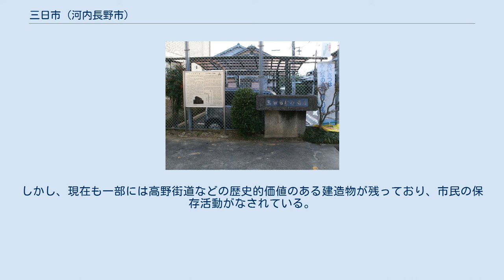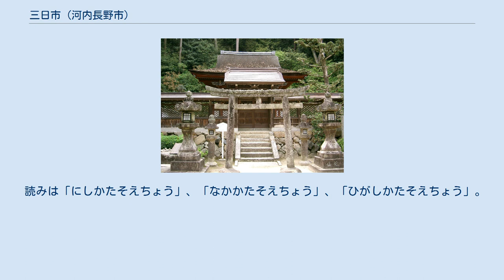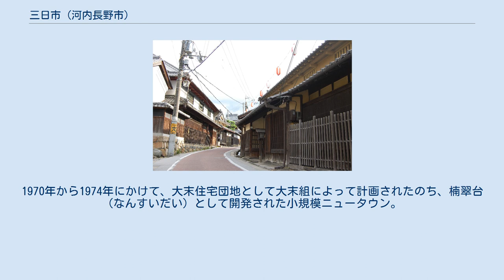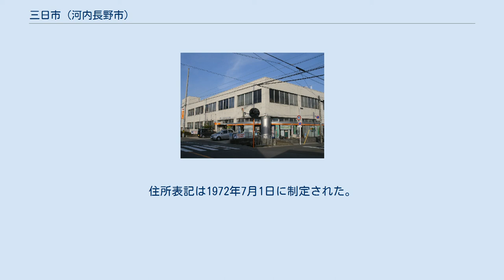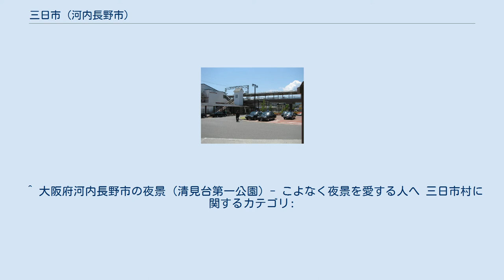三日市 (河内長野市)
三日市地域（西:三日市地区、東:川上地区） 三日市（みっかいち）は、大阪府河内長野市内の一地域。
河内長野市の中部に位置し、河内長野市の前身である南河内郡三日市村の大部分とその周辺の地域である。
 本項では南河内郡三日市村についてと、現在、当地域の三日市町、喜多町、上田町、楠ケ丘、小塩町、西片添町、中片添町、東片添町、大師町、日東町、清見台について記述する。
 三日市は、高野参詣の宿場町として栄えてきた歴史がある。
明治時代には錦渓温泉が開業すると、寂々寥々たる一寒村だった当村は戸数300へ膨れ上がり、郡役所所在地の富田林町（現在の富田林市）を凌駕するくらいになったとまで言われている。
しかし、その後は高野登山鉄道（現在の南海電気鉄道）が高野山方面まで延伸されるようになると徐々に観光業は衰退していった。
 その後は、ニュータウン開発が大規模に行われることとなり、人口の急増、駅周辺の再開発などが行われた。
しかし、現在も一部には高野街道などの歴史的価値のある建造物が残っており、市民の保存活動がなされている。
 （日本 」 畿内 」 河内国 」 錦部郡 」 三日市村、片添村、喜多村、上田村、小塩村） （日本 」 大阪府 」 南河内郡 」 三日市村） 高野街道 河内長野市の中部に位置する。
当地域の真ん中を縦断するように国道371号の旧道（高野街道）が通り、西端を国道371号のバイパスが通っている。
また国道371号の旧道の東側を南海高野線が並行して走っていて、当地域の中心部に三日市町駅がある。
 町村制施行以前の三日市村にあたる。
町村制施行後から現在に至るまで当地域の中心部として機能している。
住所表記は制定されていない。
 読みは「きたちょう」。
町村制施行以前の喜多村にあたる。
距離的には河内長野駅が最寄りとなるため、長野地域との結びつきの方が強い。
 読みは「うえだちょう」。
町村制施行以前の上田村の大部分にあたり、2003年までは楠ケ丘地区も当地区に含まれていた。
三日市村と並んで中心部の役割を果たした時期もあった。
2004年から2007年頃にかけて楠ケ丘団地に隣接するように、グリーンヒルズ・グランデ烏帽子台が小規模ながら開発された。
 読みは「くすがおか」。
1967年から、楠ケ丘団地として度重商店によって開発された小規模ニュータウン。
住所表記は2003年3月3日に制定された。
北西部には工事着手できていない箇所が残っており、畑によって一部道路が寸断されたままになっている。
住宅街西側は国道371号バイパスに接続する。
 読みは「おしおちょう」。
町村制施行以前の小塩村の大部分にあたる。
古くからの集落で形成されている。
1970年からは西側の山手を南花台の一部として開発が行われ、現在は分離している。
 読みは「にしかたそえちょう」、「なかかたそえちょう」、「ひがしかたそえちょう」。
町村制施行以前の片添村にあたる。
住所表記は1993年3月1日に制定された。
西片添町はかつての宿場町、東片添町は、昔ながらの集落としての色合いが濃く残る一方で、中片添町は再整備がなされ整った住宅街となっている。
三日市町駅にほど近いことから、国道371号の通りを中心に商業施設が並ぶ。
南側は美加の台と住宅街として一体化している。
 読みは「だいしちょう」。
1970年から1974年にかけて、大末住宅団地として大末組によって計画されたのち、楠翠台（なんすいだい）として開発された小規模ニュータウン。
住所表記は1972年7月1日に制定された。
距離的には河内長野駅と三日市町駅のどちらを利用しても変わらないが、路線バスは河内長野駅と結ぶ路線しかないため、そちらを利用することになる。
 読みは「にっとうちょう」。
1970年から1973年にかけて、日生住宅三日市団地として日生住宅によって計画されたのち、日生楠台として開発された小規模ニュータウン。
徒歩の場合は距離的に近い三日市町駅を利用するが、路線バスの場合は大師町と同じく、河内長野駅と結ぶ路線しかないため、そちらを利用することになる。
 読みは「きよみだい」。
1980年から1985年にかけて、開発観光が開発した中規模ニュータウン。
住所表記は1984年11月1日に制定され、1丁目から5丁目まである。
ニュータウン内の人口は5,148人。
当地区は生駒山送信所からの電...